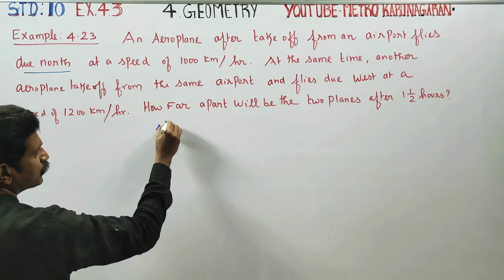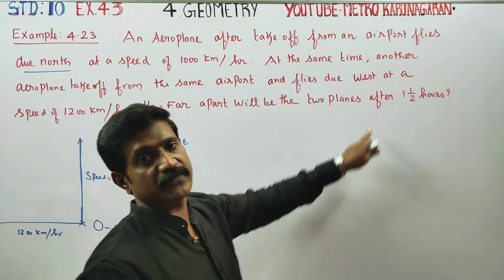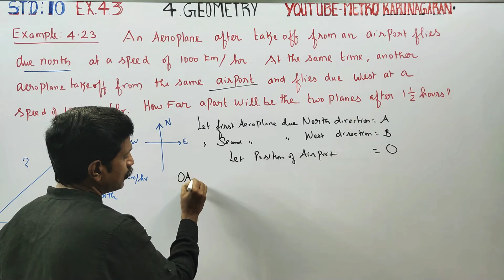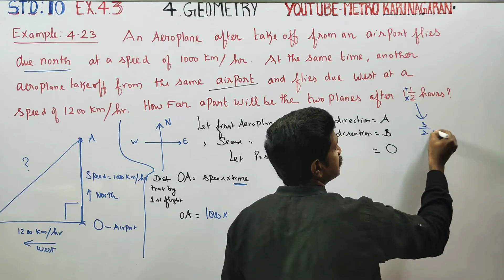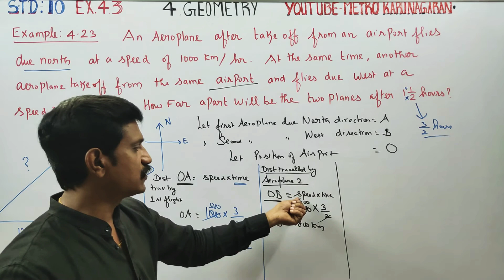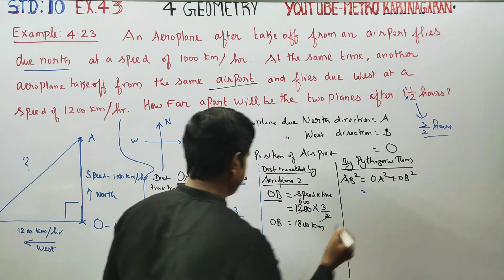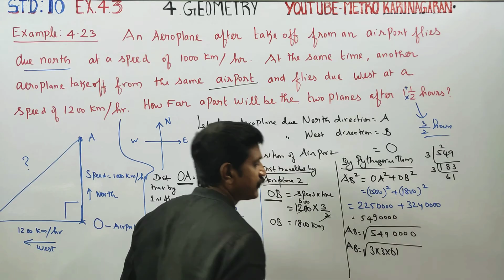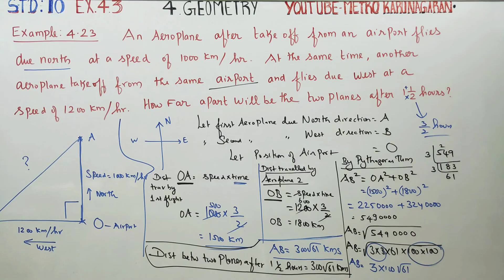10th Std Maths Example 4.23 An aeroplane after take off from an airport and flies due north at a spe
CHAPTER: 4 GEOMETRY
EX. NO: 4.3

Examples

Pdf